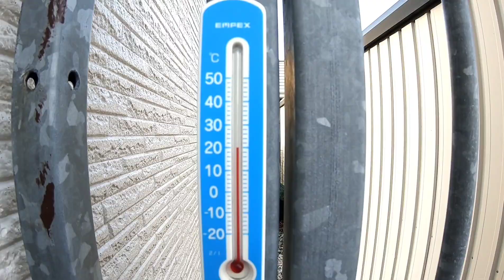今日は夕方散歩もあるよ〜🎥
今朝のヴェル&ヴィオ🐶🐶🐾
ちょっと気温高めな秋晴れの朝散歩🎶
日に日に紅葉が進んでる公園をルンルンでお散歩〜💨
夕方散歩はどんよりだったけど…
朝よりテンション⤴なヴェル&ヴィオでした👍🏻